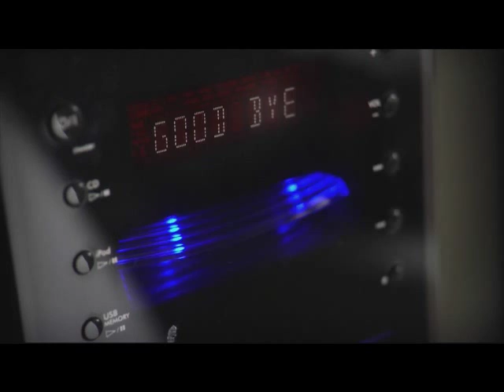Ads@6 TV3 News, 3 September 2011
3 September, 2011

TV3

The Warehouse
McDonalds
Energywise
Mazda
Electoral Enrolment Centre
Freedom Furniture
Vodafone/LG